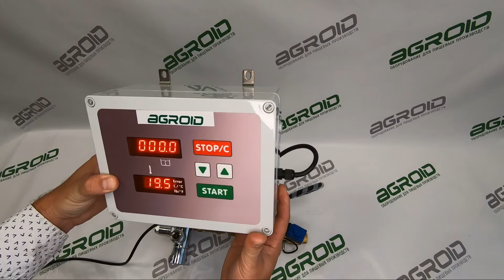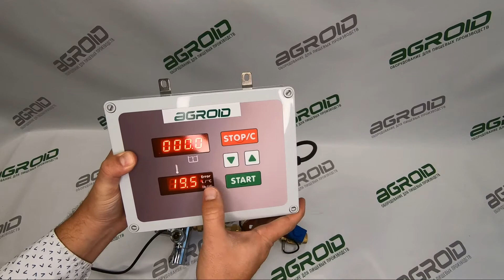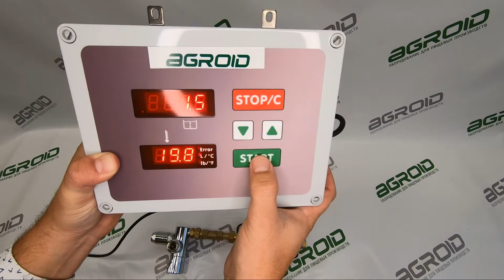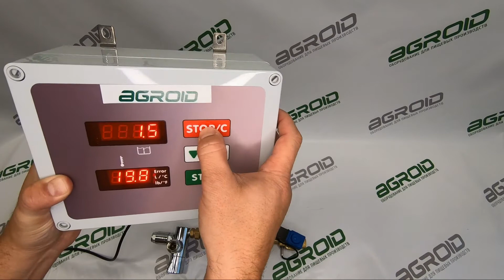Дозатор-смеситель воды DOMIX 25 STM. Обзор. Как работает Дозатор смеситель воды DOMIX 25.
Дозатор-смеситель воды DOMIX 25 со статичным ручным смесителем, представляет собой электронный дозатор воды с вынесенным пультом управления на базе микропроцессора.
    Пользовательский интерфейс состоит из цифровых дисплеев, отображающих количество и температуру воды и из четырех кнопок мембранной клавиатуры для задания размера дозы и управления циклом дозирования - START, STOP.     Дозатор-смеситель воды DOMIX 25 запоминает только одну последнюю установку для последующего повторения без перепрограммирования.     Управление потоком воды осуществляется с помощью электромагнитного клапана.     Дозатор-смеситель DOMIX 25 позволяет регулировать температуру, за счет смешивания горячей воды с холодной или водопроводной.
    Регулировка температуры осуществляется предварительно вручную, поворотом ручки блока смешивания в месте соединения двух трубопроводов. Результат проверяется по показаниям термометра на пульте.     Возможна поставка тройного трубопровода для горячей, охлажденной и водопроводной воды, однако смеситель будет работать только с двумя, на Ваш выбор.     Для обеспечения высокой стабильности температуры дозы воды на выходе необходимо обеспечить стабильность температур источников воды на входе в смеситель дозатора.     Дозатор-смеситель DOMIX 25 автоматически отмеряет заданную дозу воды и измеряет её температуру.
    Имеется опция дистанционного управления подкачивающим насосом, которую можно заказать, например, в случае использования в качестве источника охлажденной воды водоохладители SCWR (SCWR-D, SCWR-D-TR, SCWR-D PRO, SCWR-D-TR PRO), имеющие вход для управления встроенным насосом.     При заказе опции использования интерфейса RS 485 с протоколом MODBUS, дозатором-смесителем можно дистанционно управлять количеством подаваемой воды, что удобно при организации многокомпонентных рецептурных станций.
    Имеется опция - кнопки START и STOP сделать вынесенными для удобства управления.     Дозатор-смеситель воды DOMIX 25 дискретного действия, по принципу дозирования объемом.